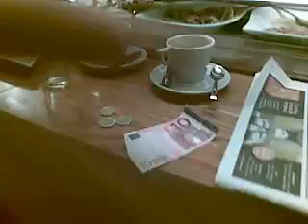Final de partida de Chinos entre Ginesito y Albertonso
Se trata de la última pedida de una partida de chinos que por los años 2000 jugaban una pandilla de taraos. En la partida se ve a Albertonso y Ginesito con su bigotito.